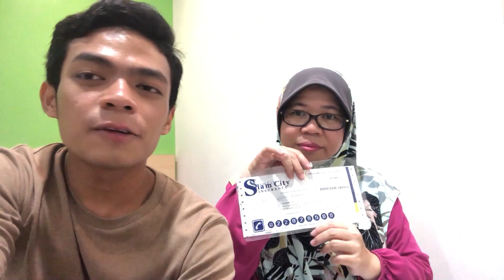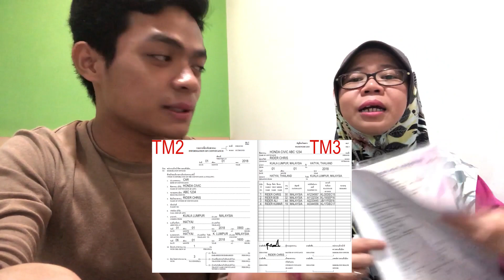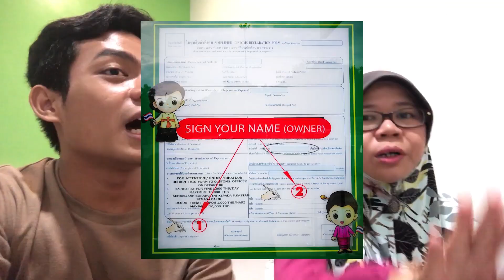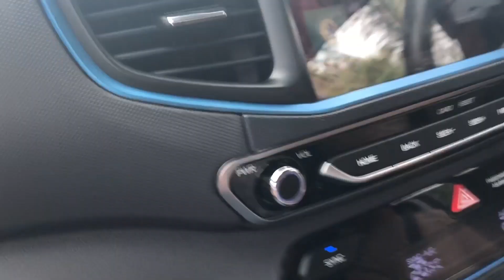#11 | DAY 1 I BENDA WAJIB KENE SETTLE BEFORE MASUK THAILAND!!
Hi,
This is my very first episode for my Hat Yai trip! In this very first episode of my Vlog, I'll giving out some few important information before masuk Thailand. Ada few things yang wajib di buat before masuk Thailand!

I really hope that you guys enjoy dengan my new vlog ni! Suka dengan video ni? Hehehe! There will be more content lagi lepas ni!